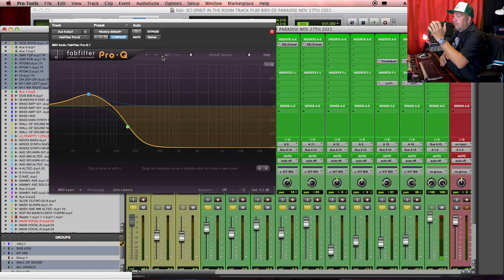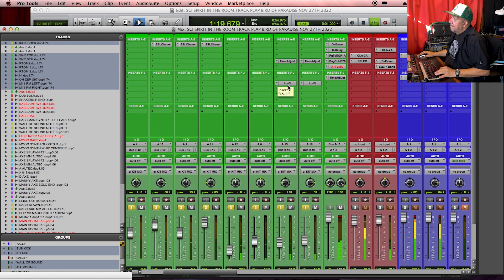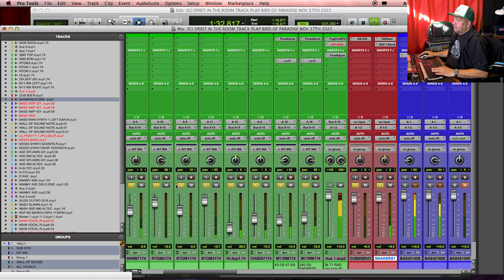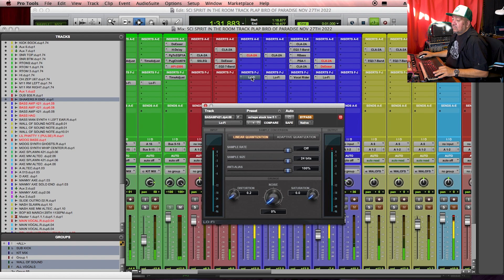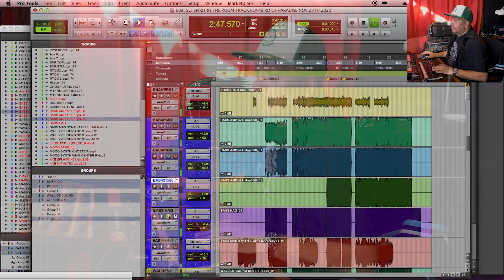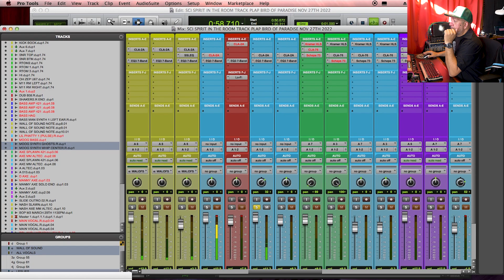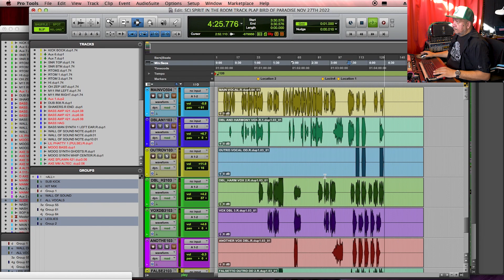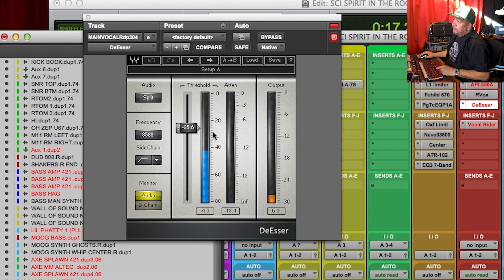Mixing HEAVY Music From Start To Finish + Free Multitracks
TIMESTAMPS
00:00 - Intro
03:28 - Mixing Drums
26:59 - Interview with Dennis Sanders (Spirit In The Room)
34:09 - Mixing Bass Guitar
45:35 - WALL OF SOUND
55:46 - Mixing Guitars
1:06:10 - Mixing Vocals
1:13:43 - Spirit In The Room Birds Of Paradise